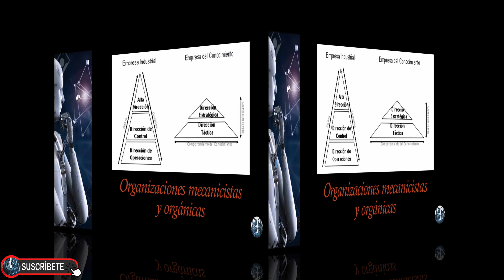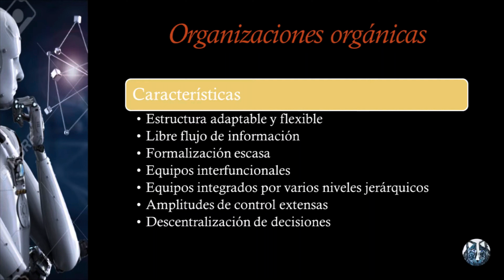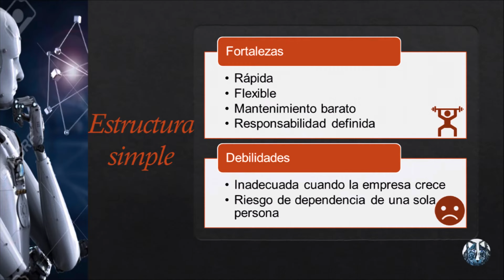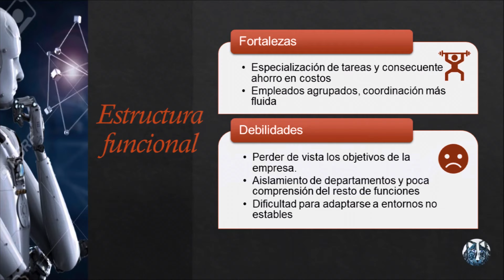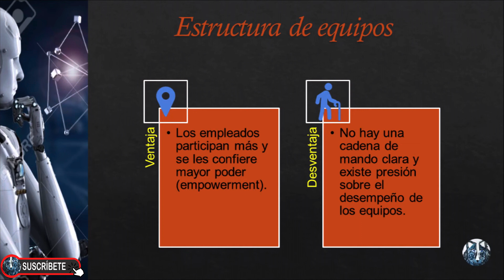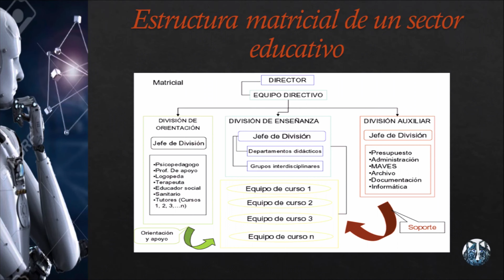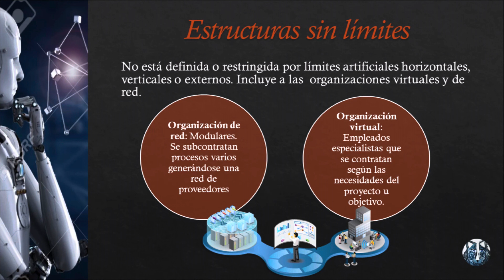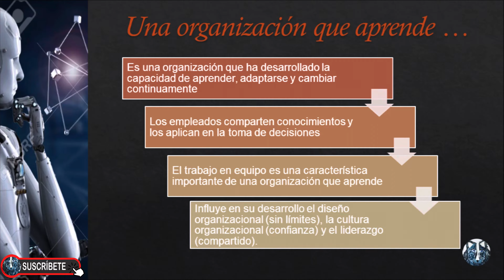Diferencia entre Organizaciones mecanicistas y orgánicas Estructura organizacional adecuada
Las organizaciones mecánicas y las organizaciones orgánicas representan dos enfoques contrastantes en la estructura y funcionamiento de una organización.

Organizaciones Mecánicas:
Diseño organizacional rígido y altamente controlado: Las organizaciones mecánicas tienden a tener una estructura organizacional muy definida y reglamentada.
Alto grado de especialización: Las tareas y responsabilidades están claramente definidas y divididas entre los miembros de la organización.
Gran formalización: Existe una fuerte dependencia de reglas, procedimientos y protocolos establecidos para guiar el comportamiento y las acciones de los empleados.
Departamentalización rígida: Las distintas funciones y áreas de la organización están claramente separadas y segmentadas.
Limitada amplitud de control: Cada gerente tiene un número limitado de subordinados directos bajo su supervisión.
Cadena de mando definida: La autoridad fluye de manera clara y vertical a través de la jerarquía organizacional.
Centralización de mando y decisiones: Las decisiones importantes se toman en la cúspide de la jerarquía organizacional, y hay poca autonomía en niveles inferiores.
Minimización de la ambigüedad: Se busca reducir al mínimo la incertidumbre y la ambigüedad en las funciones y responsabilidades de los empleados, así como en los procesos organizacionales.

Organizaciones Orgánicas:
Estructura adaptable y flexible: Las organizaciones orgánicas tienen una estructura que se adapta fácilmente a los cambios en el entorno y las necesidades del mercado.
Libre flujo de información: La comunicación y el intercambio de información son fluidos y no están restringidos por barreras jerárquicas.
Formalización escasa: Existe una menor dependencia de reglas y procedimientos formales, permitiendo una mayor autonomía y creatividad entre los empleados.
Equipos interfuncionales: Se fomenta el trabajo en equipo que trasciende las divisiones departamentales, promoviendo la colaboración entre diferentes áreas y funciones.
Equipos integrados por varios niveles jerárquicos: Los equipos pueden incluir miembros de diferentes niveles jerárquicos, lo que fomenta la participación y la toma de decisiones descentralizada.
Amplitudes de control extensas: Los gerentes pueden supervisar un mayor número de subordinados directos, lo que facilita la agilidad y la flexibilidad en la toma de decisiones.
Descentralización de decisiones: Se delega autoridad y responsabilidad a niveles inferiores de la organización, permitiendo una mayor capacidad de respuesta y adaptabilidad.

La estructura organizacional adecuada depende de una serie de factores contingentes que pueden variar entre diferentes organizaciones. Estos factores incluyen:
Estrategia: La estructura organizacional debe estar alineada con la estrategia de la organización. Por ejemplo, una estrategia de diferenciación podría requerir una estructura organizacional más flexible y orientada hacia la innovación, mientras que una estrategia de liderazgo en costos podría favorecer una estructura más eficiente y centrada en la reducción de costos.
Tamaño: El tamaño de la organización puede influir en la estructura organizacional. Las organizaciones más pequeñas pueden funcionar bien con una estructura simple y centralizada, mientras que las organizaciones más grandes pueden necesitar una estructura más compleja y descentralizada para gestionar eficazmente sus actividades.
Tecnología: El tipo de tecnología utilizada por la organización puede afectar su estructura organizacional. Por ejemplo, las organizaciones que dependen en gran medida de la tecnología de la información pueden necesitar una estructura más plana y descentralizada para facilitar la comunicación y la toma de decisiones rápida.

Grado de incertidumbre ambiental: El entorno en el que opera la organización puede influir en su estructura organizacional. En entornos altamente inciertos y cambiantes, una estructura orgánica puede ser más adecuada, ya que permite una mayor flexibilidad y capacidad de adaptación. En entornos más estables y predecibles, una estructura más mecanicista puede ser más eficaz para mantener la eficiencia y el control.

Respecto al diseño organizacional tradicional, existen tres estructuras comunes:

Estructura Simple: Esta estructura se caracteriza por tener una autoridad centralizada y una comunicación informal.
Estructura Funcional: Las actividades se agrupan según las funciones desempeñadas dentro de la organización, como marketing, finanzas, producción, etc.
Estructura Divisional: La organización se divide en unidades separadas, o divisiones, que operan como entidades independientes dentro de la organización.